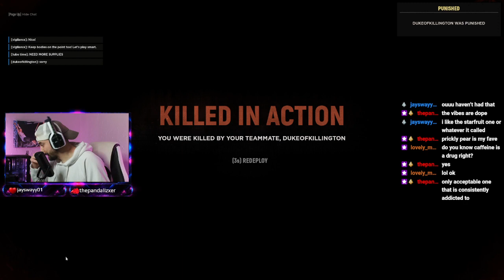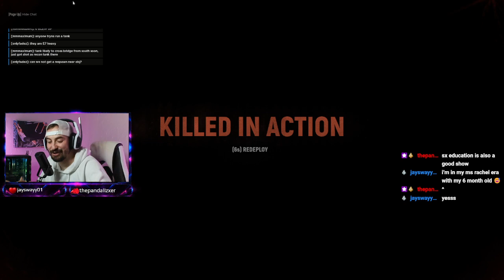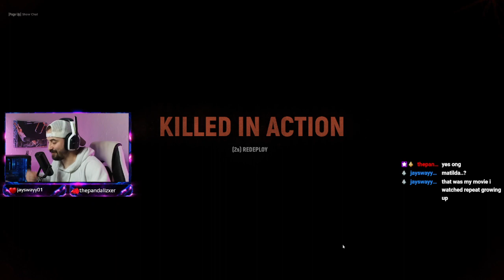Hell Let Loose things!